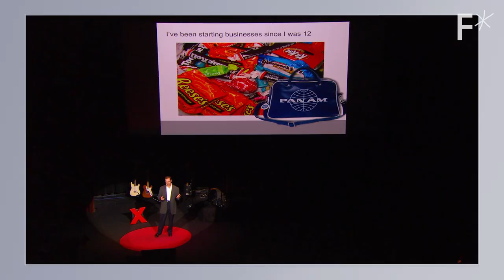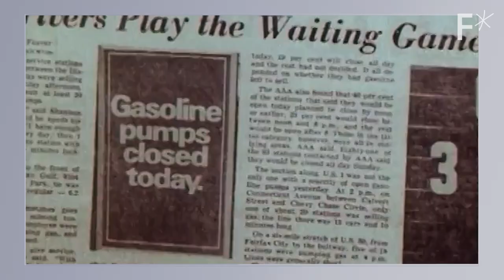The tech that could eradicate fossil fuels forever | Hard Reset Podcast #3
This startup is creating endless energy with something you’d never guess: the color blue.

What if renewable energy were more efficient and accessible? A company called Heliogen is hacking solar power to make climate-friendly energy more ubiquitous and drive fossil fuels out.

The scalability of Heliogen’s tech offers opportunities for powering industrial processes, such as desalination plants and vertical farming, which require substantial energy inputs.

This technology has the capacity to unlock new possibilities for sustainable development and enhance global efforts towards a greener future. By utilizing the power of the sun in an advanced and efficient manner, Heliogen has the potential to revolutionize energy systems, mitigate environmental impacts, and pave the way for a more sustainable and renewable energy landscape.

0:00 Welcome to the Hard Reset Podcast
01:09 Is this technology really a Hard Reset?
01:29 What makes this a Hard Reset?
02:02 Could this tech take over fossil fuels?
03:41 How is Heliogen different from other renewables?
05:00 What is special about Heliogen’s technology?
07:45 How is this technology automated?
08:40 So how does the color blue power this energy?
09:50 How can software enable more and better iteration?
13:09 Is this technology scalable?
13:36 What are potential downsides to this technology?
13:42 How does this technology affect wildlife?
18:23 Can this technology be used all over the world?
19:23 How do industrial processes impact our fossil fuels?
23:54 What was the viewer response to this Hard Reset episode?
28:50 How much of what drives resource wars is scarcity?
32:36 What is Heliogen’s focus on cybersecurity?
35:55 How do you clean and maintain Heliogen’s mirrors?
37:59 What’s the latest with Heliogen?

Read more of our stories on energy:
3 emerging technologies that will give renewable energy storage a boost